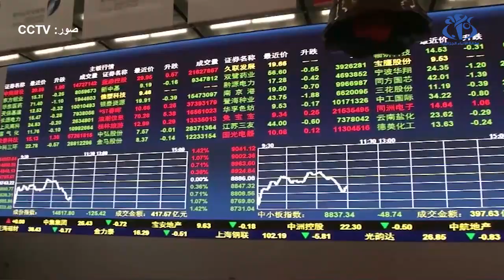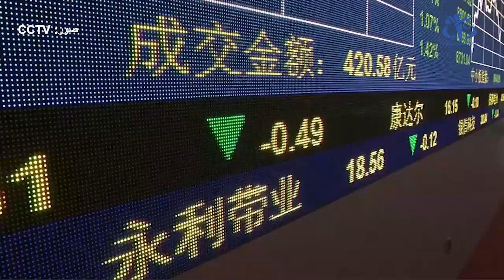فيروس كورونا.. أي تداعيات على اقتصاد الجزائر؟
الجزائر (وأج)- أزيد من 7 ملايير دولار هو حجم المبادلات التجارية بين الجزائر والصين لتكون بذلك أول ممون للبلاد، غير أن انتشار فيروس كورونا يطرح التساؤل حول تداعياته الاقتصادية، في ظل خسارة الاقتصاد العالمي  160 مليار دولار بعد تفشي الفيروس.